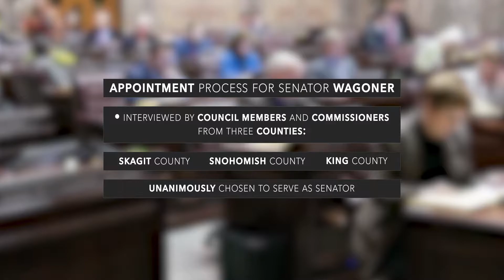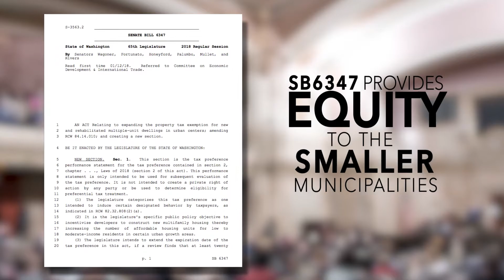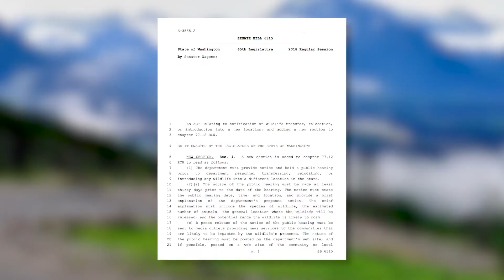Meet Senator Keith Wagoner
Senator Keith Wagoner was sworn in January 3, 2018. He represents the 39th District, which includes Sedro-Woolley, Arlington, Darrington, Sultan and Concrete. Chosen by a unanimous vote of electors, Senator Keith Wagoner is known for working across political aisles while standing up for rural values.